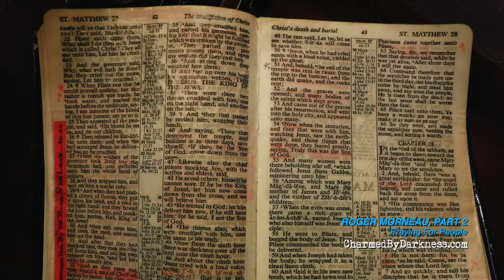Roger Morneau - His Last Interview, Pt 2 | Intercessory Prayer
In part 2  of his last publicly-recorded interview, Roger Morneau talks about  intercessory prayer.

This footage is used by permission.